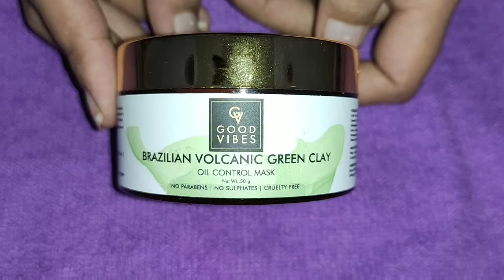Good vibes Brazilian volcanic green clay oil control mask review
Hi friend.
Paraben and sulphate free.
Mrp... 315
Stay home stay safe
Sadiya🥰🥰🥰🥰🥰🥰